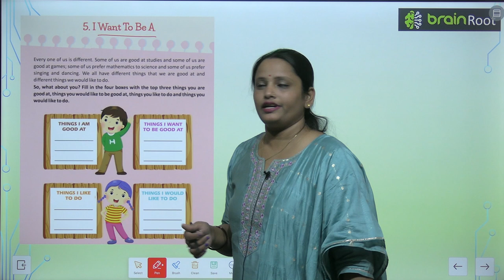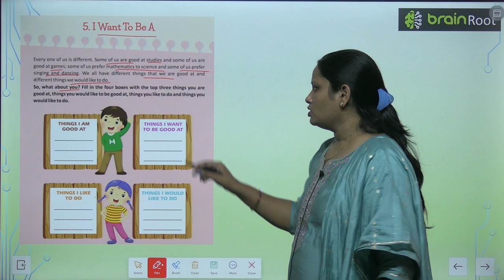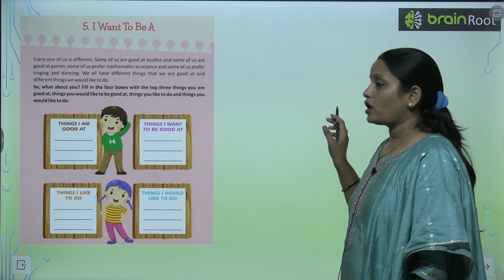Brain Root Class 3 Chapter 5 I want to be A